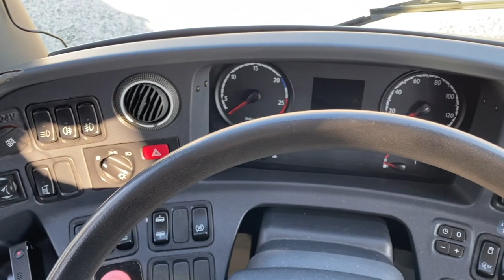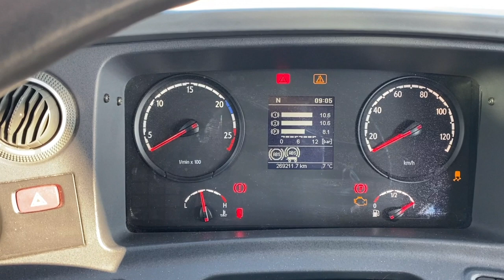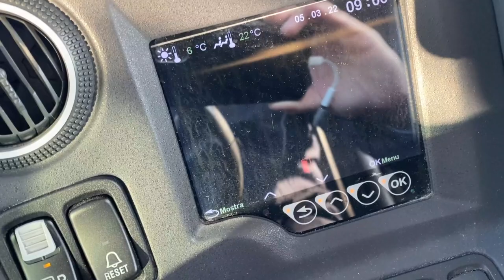Un po' di Scania Omniexpress (in versione 12m) [Mitch Motor Vlog #64]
Pochi giorni fa mi avevate chiesto se portavo sul canale qualcuno degli Scania che abbiamo in flotta (e che mi piacciono un sacco). Casualità me ne sono ritrovato uno in turno salendo verso Nimis e dunque eccolo qua!

► Vehicle: Otokar Vectio U

► Dashcam (usabile anche come actioncam)
► Microfono lavalier di buona qualità e adattatore (indispensabile)

► Chi sono?

• Mezzi passati: Aprilia Etx Tuareg 50cc del 1986), Aprilia Rx 50cc del 2003, Aprilia Rx 125cc del 1998, Volkswagen Golf IV Highline 1.6 del 2001, Volkswagen Golf IV 1.9 Tdi Highline del 2003, Mitsubishi Pajero 3.2 Gls2 del 2002, Honda Cb600f Hornet del 2007, Bmw 330xi Touring 3.0 del 2000, Bmw 330xd Touring 3.0 del 2004, Honda Cb1000R del 2008, Subaru Xv 2.0d
• Mezzi attuali: Volvo XC60 2.4